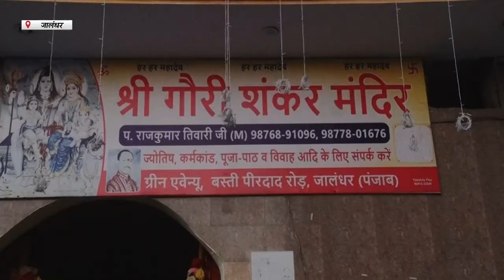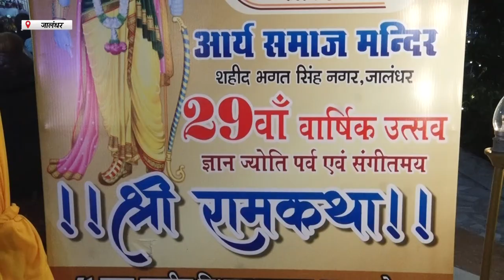Hulchul Prime Bulletin | 05 April 2023 | Part 2 |Hulchul Tv